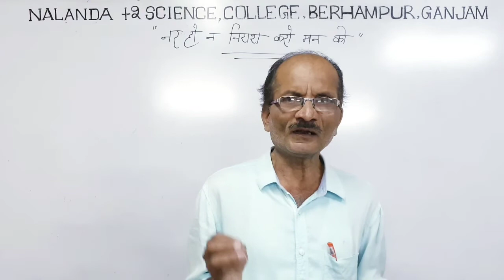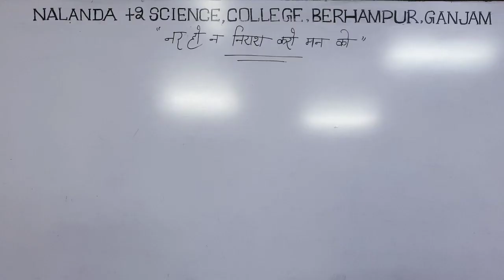नर हो न निराश करो मन को (12 TH CLASS HINDI CHSE ODISHA BOARD)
LECTURE BY VENUGOPAL SIR